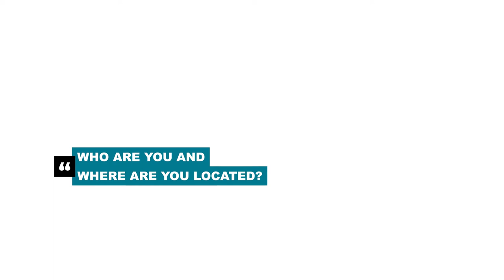Together We Are Friends International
We want to thank you for making ISM (international student ministry) possible, all over the UK and Ireland. Your support enables thousands of international students to find friendship and faith.